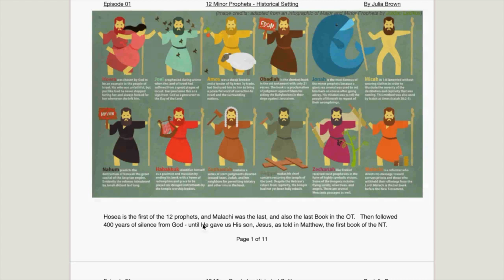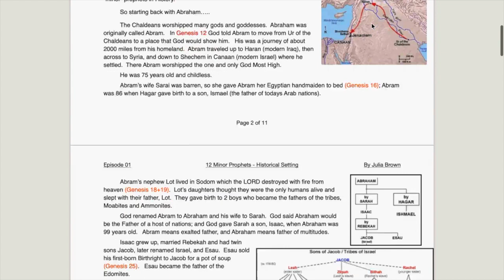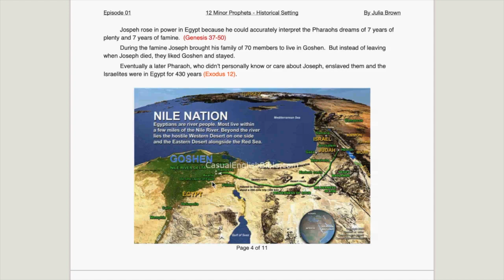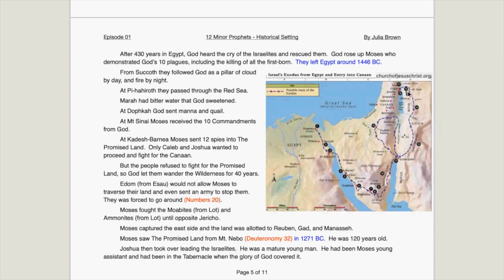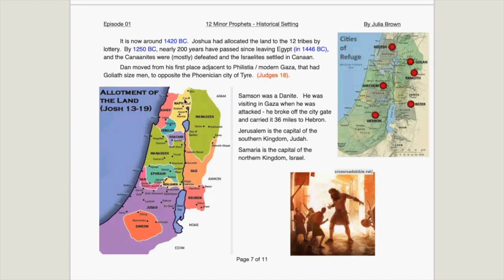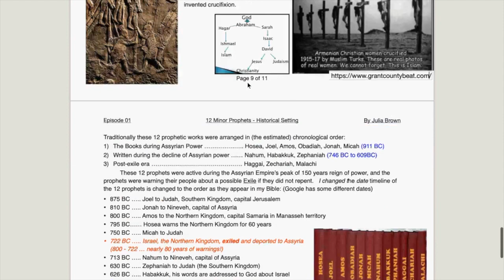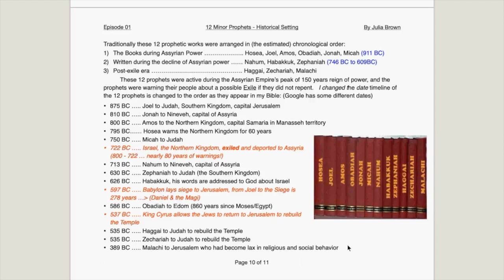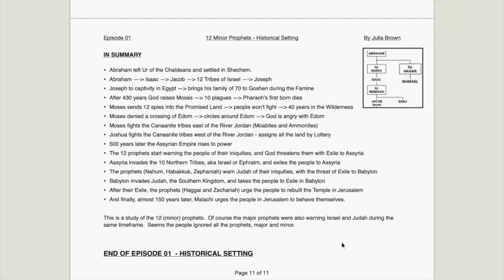JONAH Historical setting Minor Prophets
My deep dive into JONAH of the Minor Prophets draws from multiple sources:
1 Commentary by Dr. Chuck Missler, Bible scholar, of Koinonia House
2 Lectures by Dr. Baruch Korman of LoveIsrael.org
3 Lectures by the British exArmy Chaplain, David Pawson
4 Bible studies by Pastor Paul LeBoutillier
5 Research papers from various sources, and decades of my study notes
Plus
6 Google images I copied only for illustration purposes and believed to be in the public domain.  I apologize if I didn’t give you credit.  May God bless you.